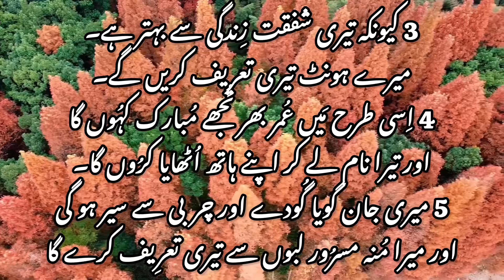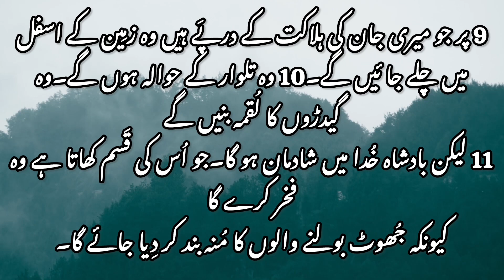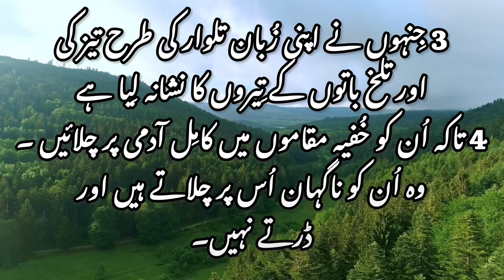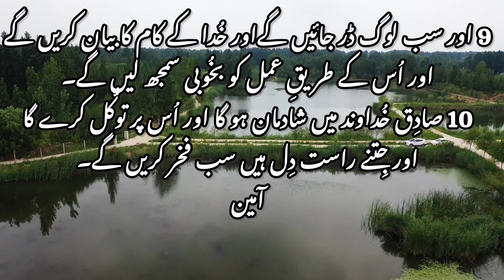زبُور63,64 Psalms || خُداکے لِئے اِشتیاق, مُحافظت کے لِئے درخواست|| Karizma Gospel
63:1  اَے خُدا ! تُو میرا خُدا ہے۔ میَں دِل سے تیرا طالِب ہونگا۔خُشک اور پیاسی اور میرا جِسم تیرا مُشتاق ہے۔

63:1  (A Psalm of David, when he was in the wilderness of Judah.) O God, thou art my God; early will I seek thee: my soul thirsteth for thee, my flesh longeth for thee in a dry and thirsty land, where no water is;

63:2  اِس طرح میَں نے مقدِس میں تجھ پر نِگاہ کی تاکہ تیری قُدرت اور حشمت کو دیکھُوں

63:2  To see thy power and thy glory, so as I have seen thee in the sanctuary.

63:3  کیونکہ تیری شفقت زندگی سے بہتر ہے۔میرے ہونٹ تیری تعریف کریں گے۔

63:3  Because thy lovingkindness is better than life, my lips shall praise thee.

63:4  اِسی طرح میَں عُمر بھر تجھے مُبارِک کہونگا۔ اور تیرا نام لے کر اپنے ہاتھ اُٹھایا کروں گا۔

63:4  Thus will I bless thee while I live: I will lift up my hands in thy name.

63:5  میری جان گویا گُودے اور چربی سے سیر ہو گی۔ اور میرا مُنہ مسرُور لبوں سے تیری تعریف کریگا۔

63:5  My soul shall be satisfied as with marrow and fatness; and my mouth shall praise thee with joyful lips:

63:6  جب میَں بِستر پر تجھے یاد کرُونگا اور رات کے ایک ایک پہر میں تجھ پر دھیان کروُنگا۔

63:6  When I remember thee upon my bed, and meditate on thee in the night watches.

63:7  اِسلئے کہ تُو میرا مدد گار رہا ہے اور میَں تیرے پروں کے سایہ میں خُوشی مناؤنگا۔

63:7  Because thou hast been my help, therefore in the shadow of thy wings will I rejoice.

63:8  میری جان کو تیری ہی دُھن ہے۔تیرا دہنا ہاتھ مجھے سنبھالتا ہے۔

63:8  My soul followeth hard after thee: thy right hand upholdeth me.

63:9  پر جو میری جان کی ہلاکت کے دَرپے ہیں وہ زمین کے اسفل میں چلے جائینگے۔

63:9  But those that seek my soul, to destroy it, shall go into the lower parts of the earth.

63:10  وہ تلوار کے حوالہ ہونگے۔ وہ گیِدڑوں کا لُقمہ بنینگے۔

63:10  They shall fall by the sword: they shall be a portion for foxes.

63:11  لیکن بادشاہ خُدا میں شادمان ہوگا۔ جواُسکی قسم کھاتا ہے وہ فخر کریگا کیونکہ جھُوٹ بولنے والوں کا مُنہ بند کردِیا جائیگا۔

63:11  But the king shall rejoice in God; every one that sweareth by him shall glory: but the mouth of them that speak lies shall be stopped.

64:1  اَے خُدا! میری فریاد کی آواز سُن لے۔میری جان کو دُشمن کے خُوف سے بچائے رکھ۔

64:1  (To the chief Musician, A Psalm of David.) Hear my voice, O God, in my prayer: preserve my life from fear of the enemy.

64:2  شرِیروں کے خُفیہ مشورہ سے اور بدکاروں کے ہنگاموں سے مجھے چھُپالے

64:2  Hide me from the secret counsel of the wicked; from the insurrection of the workers of iniquity:

64:3  جِنہوں نے اپنی زُبان تلوار کی تیز کی اور تلخ باتوں کے تیروں کا نِشانہ لیا ہے۔

64:3  Who whet their tongue like a sword, and bend their bows to shoot their arrows, even bitter words:

64:4  تاکہ اُنکو خُفیہ مقاموں میں کامِل آدمی پرچلائیں ۔وہ ُن کو ناگہان اُس پر چلاتے ہیں اور ڈرتے نہیں۔

64:4  That they may shoot in secret at the perfect: suddenly do they shoot at him, and fear not.

64:5  وہ بُرے کام کا مُصمّم اِرادہ کرتے ہیں۔وہ پھندے لگانے کی صلاح کرتے ہیں۔وہ کہتے ہیں ہم کو کوَن دیکھیگا؟

64:5  They encourage themselves in an evil matter: they commune of laying snares privily; they say, Who shall see them?

64:6  وہ شرارتوں کو کھوج کھوج کر نِکالتے ہیں۔وہ کہتےہیں ہم نے خُوب کھوج لگایا۔اُن میں سے ہر ایک کا باطِن اور دِل عمِیق ہے۔

64:6  They search out iniquities; they accomplish a diligent search: both the inward thought of every one of them, and the heart, is deep.

64:7  لیکن خُدا اُن پر تیر چلائیگا۔وہ ناگہان تیِرسے زخمی ہو جائینگے۔

64:7  But God shall shoot at them with an arrow; suddenly shall they be wounded.

64:8  اور اُن ہی کی زُبان اُنکو تباہ کریگی۔جِتنے اُنکو دیکھینگے سب سر ہلائینگے۔

64:8  So they shall make their own tongue to fall upon themselves: all that see them shall flee away.

64:9  اور سب لوگ ڈر جائینگے اور خُدا کے کام کا بیان کرینگے اور اُسکے طریِق عمل کو بخوُبی سمجھ لینگے۔

64:9  And all men shall fear, and shall declare the work of God; for they shall wisely consider of his doing.

64:10  صادق خُداوند میں شادمان ہوگا اور اُس پر توکُل کریگا اور جِتنے راست دِل ہیں سب فخر کرینگے۔

64:10  The righteous shall be glad in the LORD, and shall trust in him; and all the upright in heart shall glory.